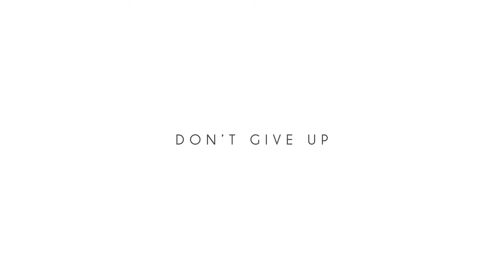Seed - DON'T GIVE UP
This is my college mid-term works and used for contest. I didn't made alone but did it with my friends.

In this contest. We got 3rd place.

Topic : Seed

*Re-upload